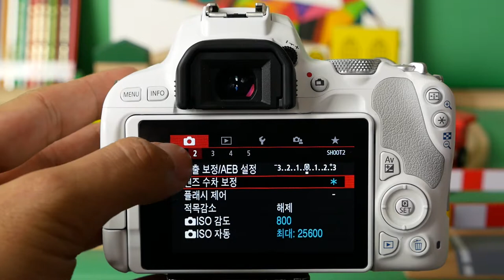CANON EOS 200D eos200 touchinterface